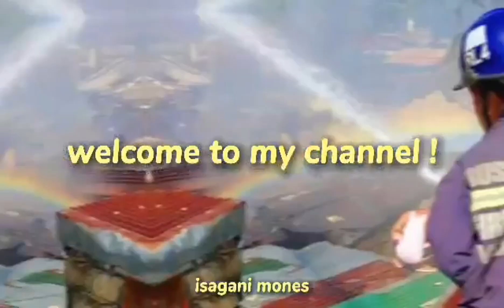WATER SALUTE. pagsaludo sa kasamang Fire Volunteer.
REST IN PEACE SIR RONALD MEJIA.. PAALAM PO! SALAMAT SA INYO.